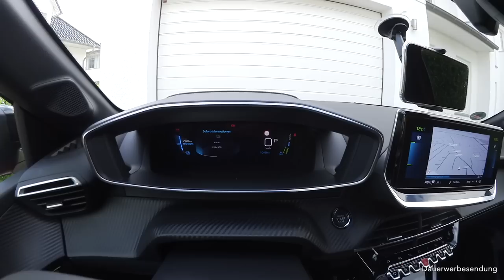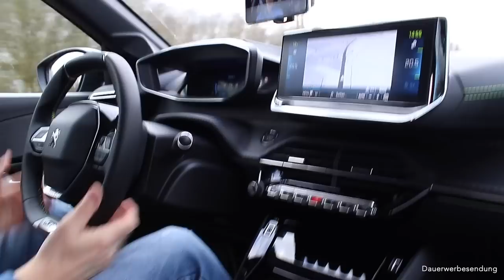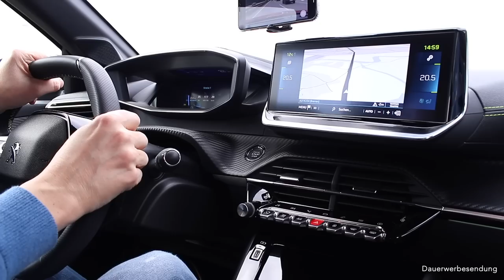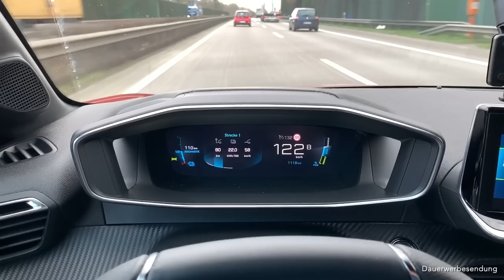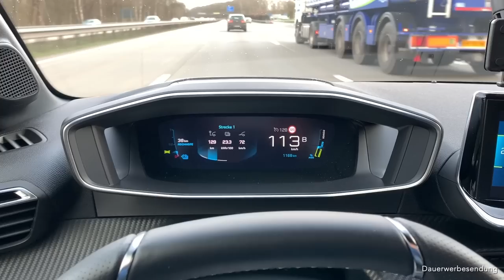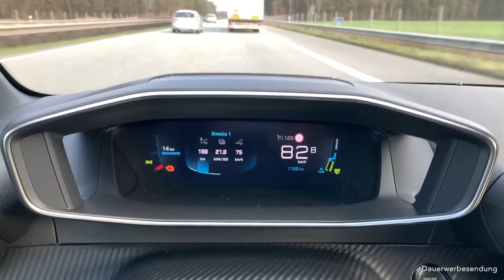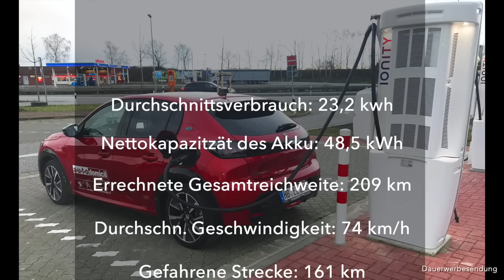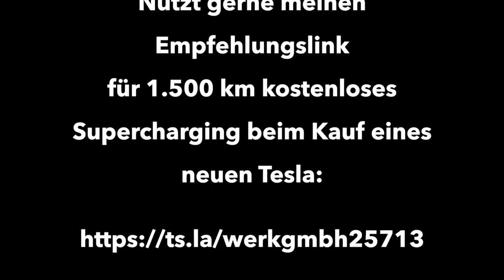Peugeot e208 GT - Elektroauto Reichweiten-Härtetest bei 135 km/h auf der Autobahn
Wie weit kommt der Peugeot e208 GT auf der Autobahn bei Tempo 135 km/h und kühlen Wetterverhältnissen? Ich teste die reale Reichweite und den Verbrauch auf 160 Autobahn-Kilometern und komme am Ende unerwartet ins Schwitzen. Mit der 50kwh großen Batterie soll der Peugeot e208 laut WLTP Zyklus bis zu 350 km weit kommen. Ist das realistisch?
Ich teste den realen Verbrauch und die tatsächliche Reichweite bei zügiger Fahrt auf der Autobahn.  Wie wird sich der e208 GT schlagen? Die Antwort ist in diesem Video.